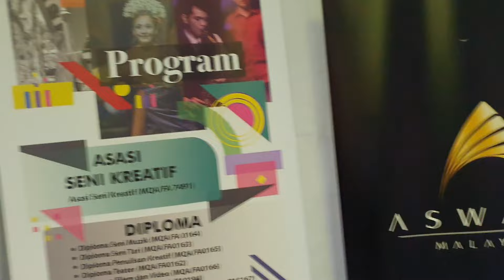Rekascape @ Cyberjaya (7)